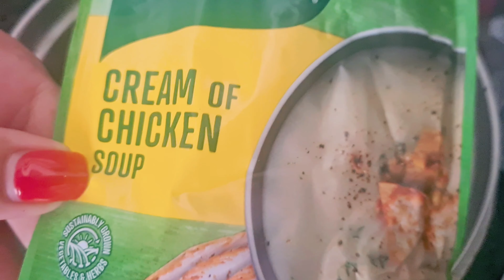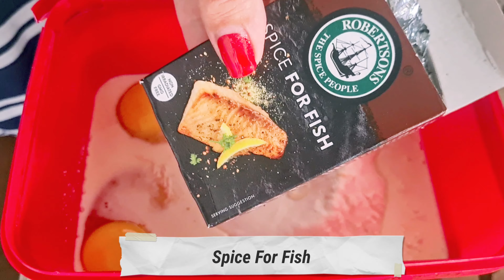Kob/Mulloway Catch, Clean, Cook/Reef Fishing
Hey guys, wow what an awesome fishing experience! Had great fun catching this beauty!  Caught on Strand Reefs, Cape Town, South Africa, with fresh squid/chokka bait, 6/0 circle hook, my Adrenalin 12ft rod and my Adrenalin Sea Buster 8000 reel with braid.